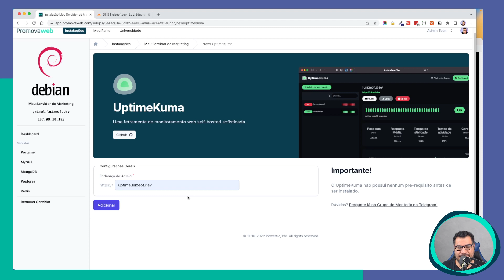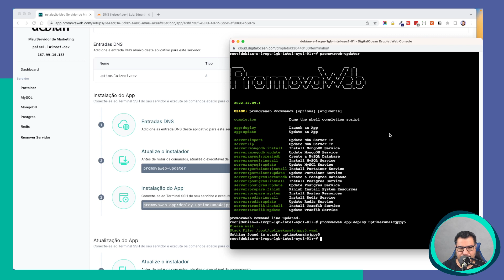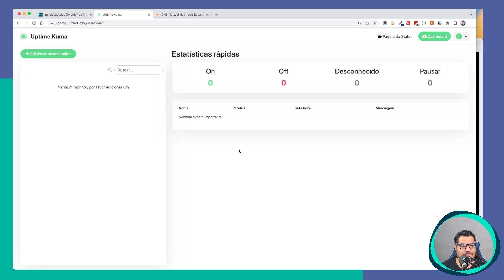Como instalar o Uptime Kuma com a Promovaweb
Veja como é fácil instalar o Uptime Kuma com o Painel da Promovaweb!

Ainda não é membro?